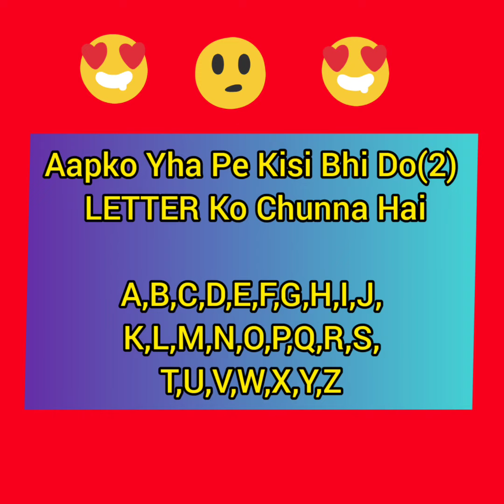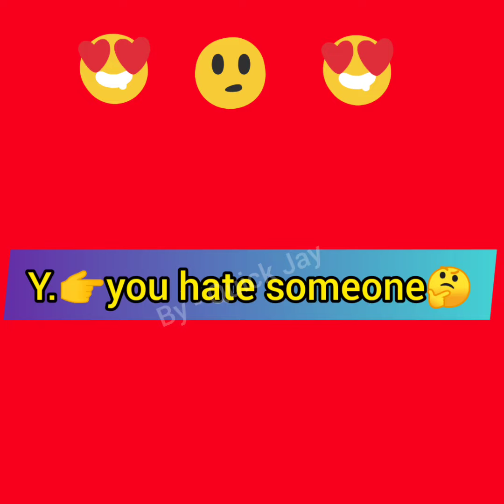2021 Is Saal Mai Apko 2 cheezein kya milega| Choose one number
2021 Is Saal Mai Apko 2 cheezein
kya milega
| Choose one number | choose one

1.choose One number game with answers
2.Name walo ka ghar
3.happy birthday

10. This video upper age of 13